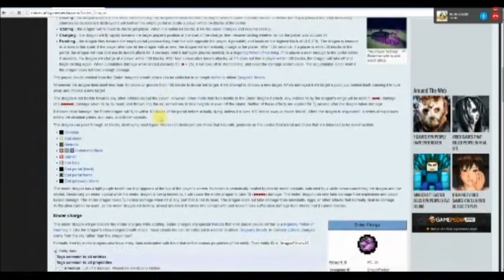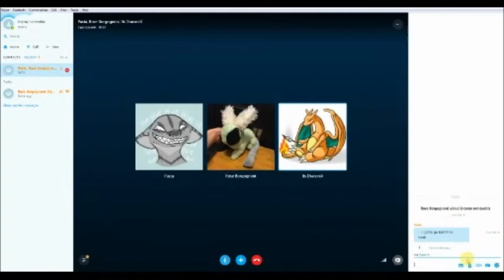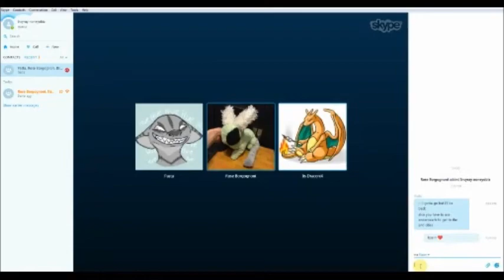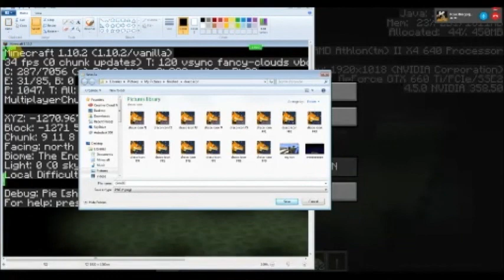Mom friend vs the Dragon (p1)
WARNING: there is swearing.

btw sorry the video quality is awful, this is a very old recording.

an old AF thing wherein me and my crew fought the Ender Dragon. cue everybody dying and me becoming the Team Mom.

Friends in this episode:
ItsDraconix

I don't own Minecraft(obviously)